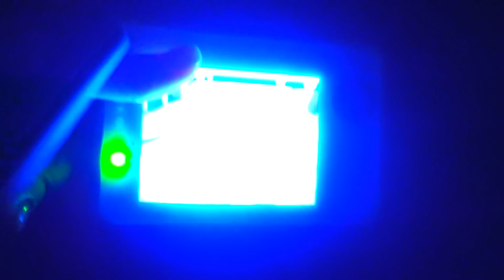VLOG: ВАНЯ КЛЮНУЛ! 28.03.19